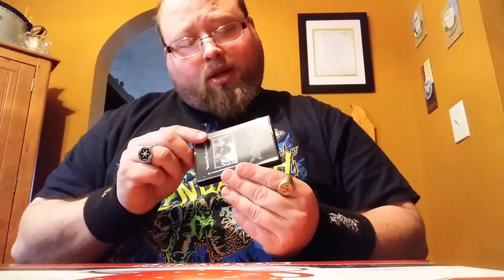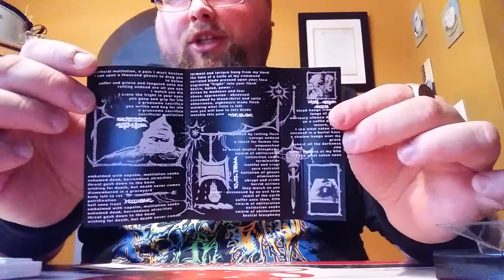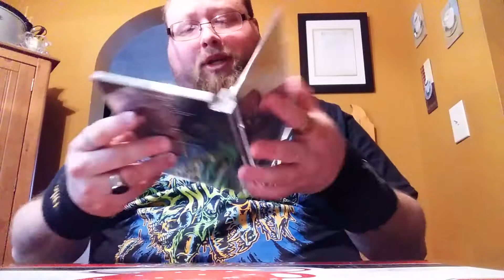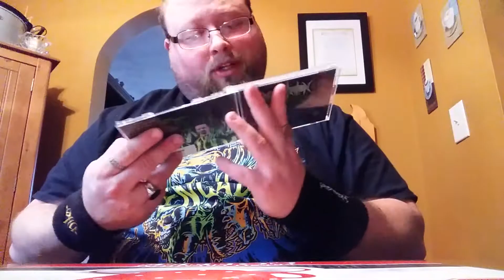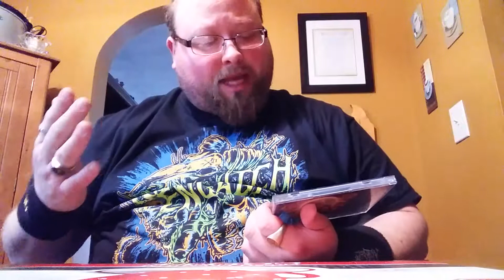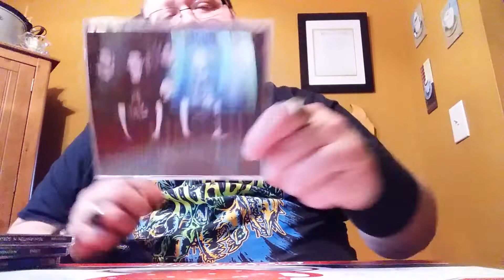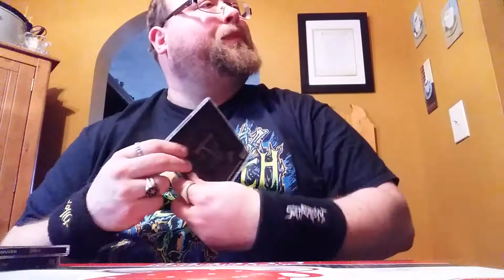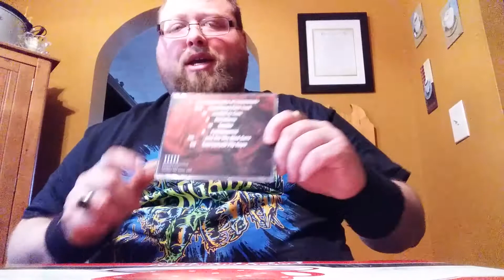Viking Raids: 2/10/18